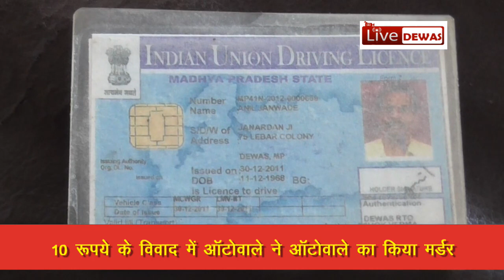Dewas News, 10 रूपये की सवारी विवाद में ऑटो चालक का मर्डर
देवास। औधोगिक थाना क्षेत्र के लेबर कॉलोनी में आज दो ऑटोचालकों का सवारी को लेकर विवाद हो गया। विवाद के बाद एक ऑटो चालक ने दूसरे से मारपीट कर दी जिससे सर में चोट लगने से दूसरे ऑटोचालक की मौत हो गयी। पुलिस ने आरोपी लखन सोनी को गिरफ्तार कर लिया है।